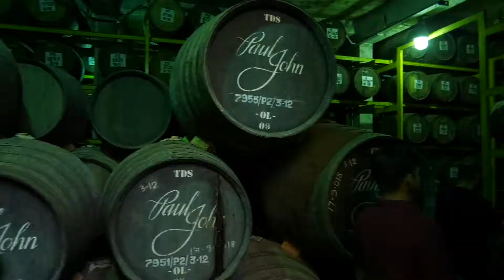Paul John Whisky Tour for SMAC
The first whisky tour exclusively for club members of SMAC at the fantastic Paul John visitors centre Goa.